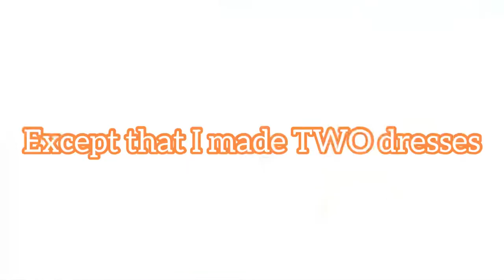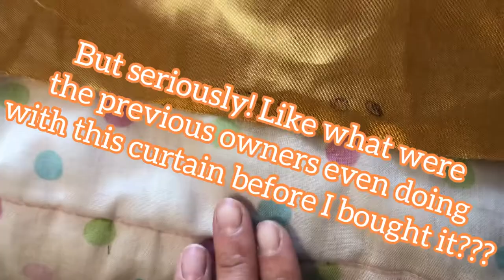Sewing 2 Easy Dresses NO Pattern + Picking Pumpkins from my Garden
Yayyyyy! It’s Fall. The best time of the year. This calls for a new dress and some “social distancing pumpkin picking” from my own back yard.